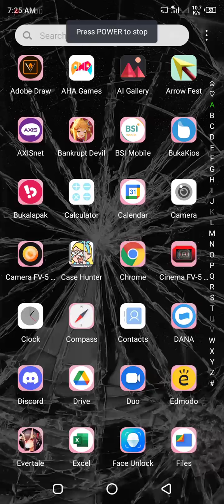Advertisement Game Is Worth - Case hunter Gameplay